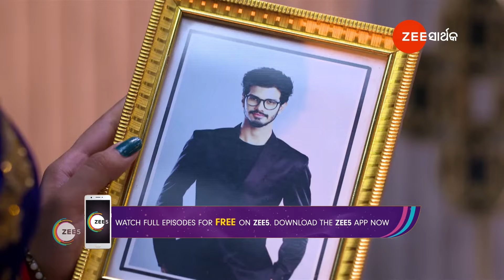Best Of Zee Sarthak - Odia TV Show - Catch Up Highlights Of The Day - 30-Mar-2024 - Zee Sarthak